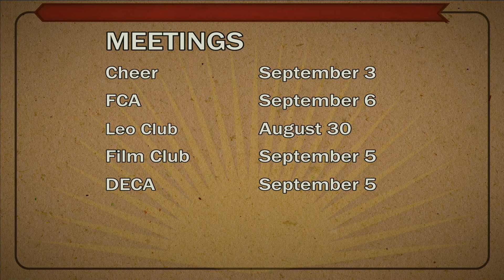NHS NEWS AUG. 29, 2024